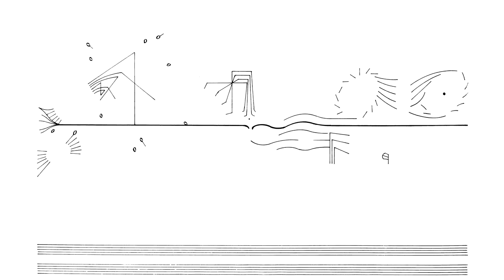Cornelius Cardew: Treatise. Page 155